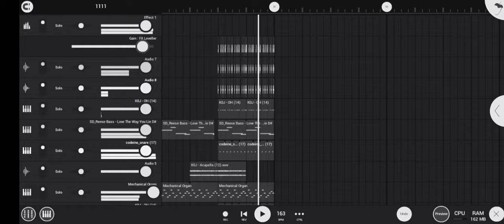[FLM] LXST CXNTURY TYPE BEAT - INVASION